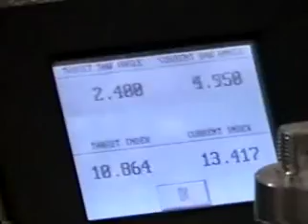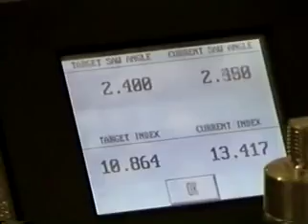Triad Open Stringer Saw (OSS)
Industry-leading solutions for stair-building professionals. The OSS makes financial sense on multiple levels: Increase production with consistent quality control and labor savings. It literally pays for itself. The shroud design has been updated and enhanced since this video was made. Specifications subject to change without notice.)